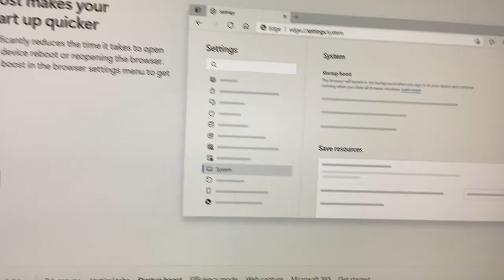Microsoft Edge has been updated.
I really wanted to record what this update is. I had to make another video of this.